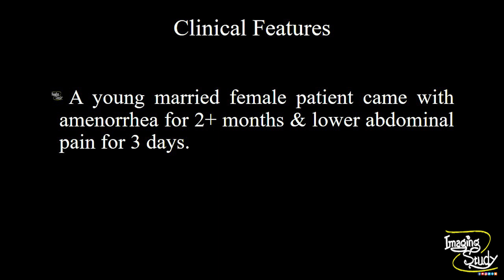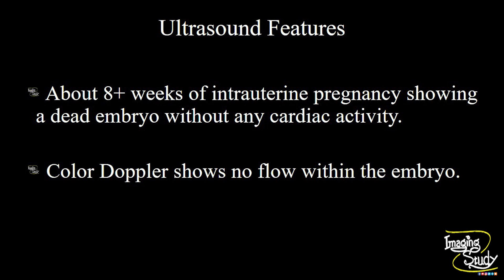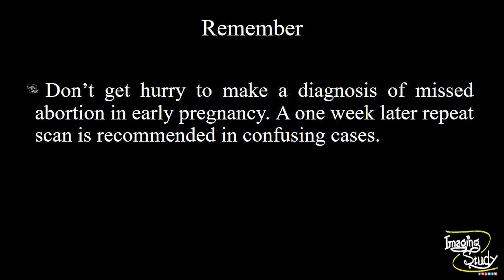Missed Abortion - 9th Week || Ultrasound || Case 103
Clinical Features:
A young married female patient came with amenorrhea for 2+ months & lower abdominal pain for 3 days.

Ultrasound Features:
- About 8+ weeks of intrauterine pregnancy showing a dead embryo without any cardiac activity.
- Color Doppler shows no flow within the embryo.